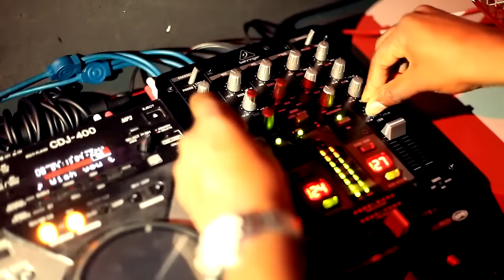The Best Video FUNANA Tony Fika, Ze Espanhol, Willy Semedo & Leo Pereira